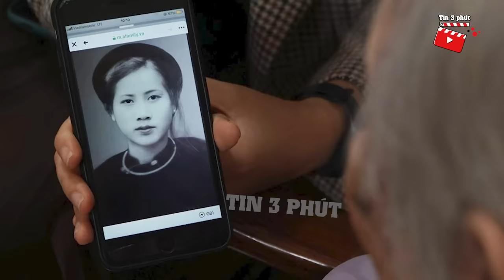Tấm ảnh CHỤP NĂM 17 TUỔI của cụ bà 103 tuổi bất ngờ GÂY SỐT vì vẻ đẹp VƯỢT THỜI GIAN | Tin 3 Phút